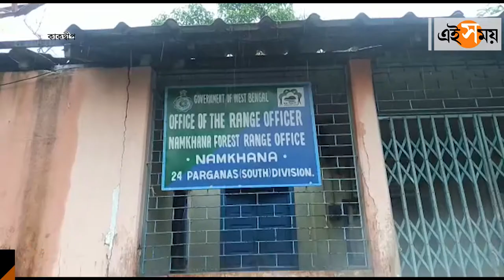কুমিরের সঙ্গে লড়াই! | West Bengal | Ei Samay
কুমিরের  সঙ্গে লড়াই! দেখুন ভিডিয়ো